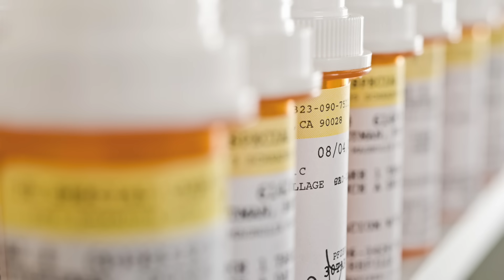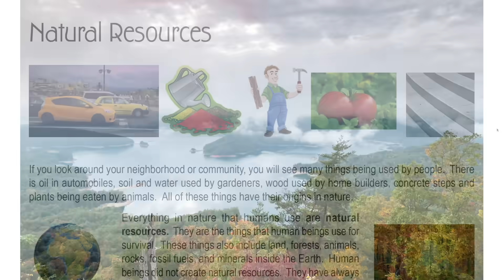Natural Resources for Kids | Teach your kids and students about Earths Natural Resources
Our Natural Resources for Kids video is a fun and engaging way to  introduce earths resources to children.  In this video kids will learn all about natural resources and take away some fun interesting facts everyone should know.

We learn about of few of our resources like Water, Air, Coal and more, the difference between renewable and nonrenewable resources, how we can help our natural resources last and much much more! We hope you enjoy and LEARN!

This video is designed to be a teaching resource for k-6 classrooms and at home learning.